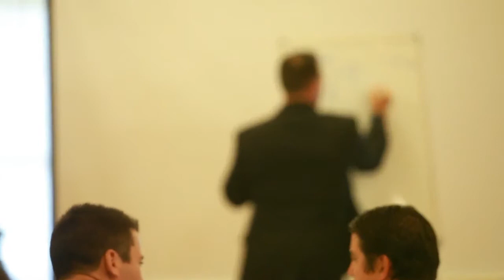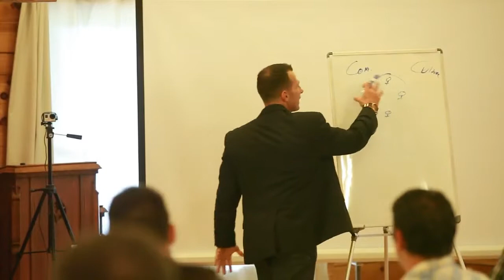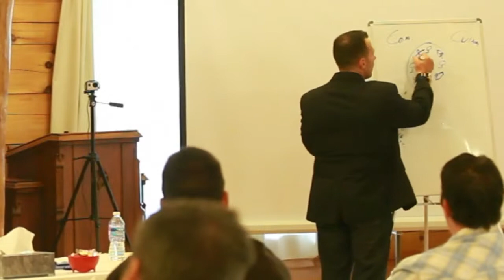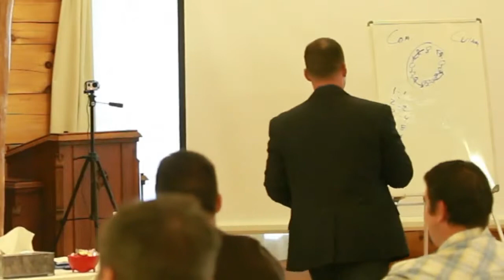Mike Healy-Network Marketing Training-The 3 Cs Heirarchy of Needs- 4 of 8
Mike Healy Network Marketing Training Videos

Video #4: The 2 Critical Laws of Networking

This will cover 2 critical laws (my laws) in Networking.
The first is the Hierarchy of Needs. This principle alone can be responsible for you quickly attracting or losing top producers in your business.
The second critical law in Networking is called Community & Culture.
I diagram out how groups or communities are formed, how you can create so much momentum in that group that people are practically begging you to join.